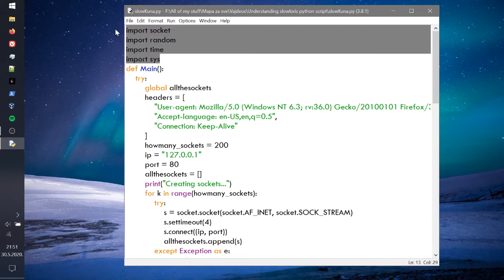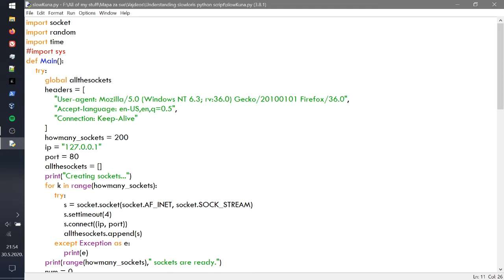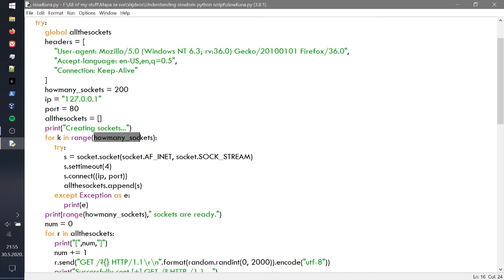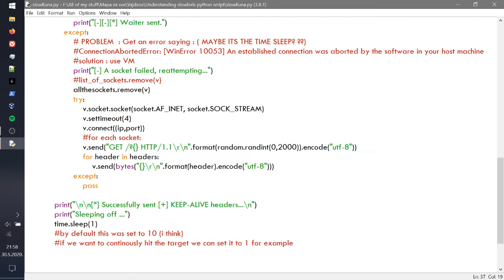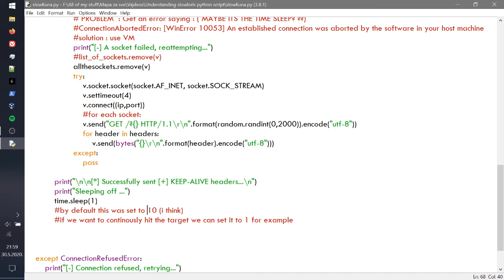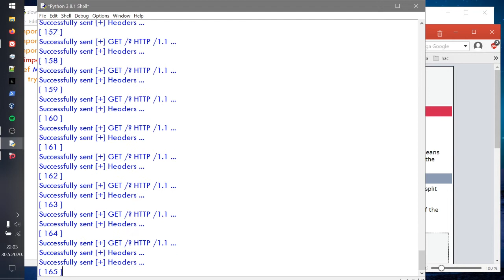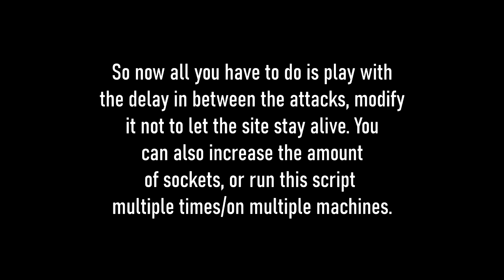Explaining the slowloris python script - simplified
If you have questions - make sure you comment. Have a nice day.

(Script isnt mine, its the original slowloris script modified by me)